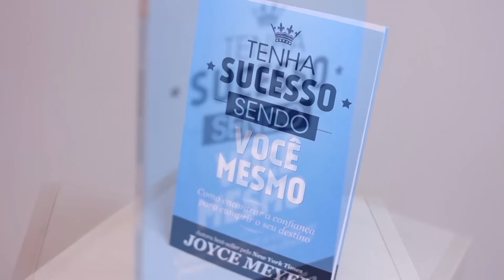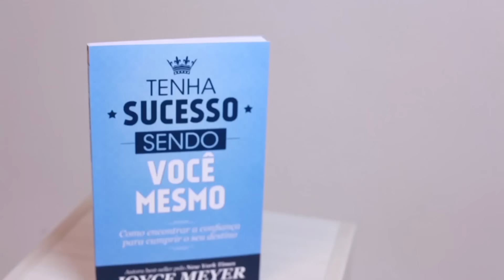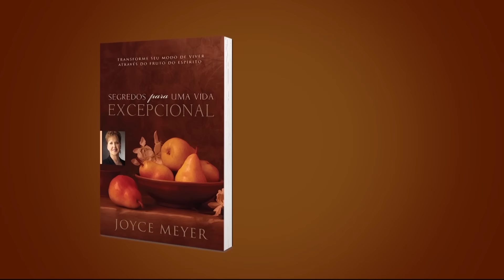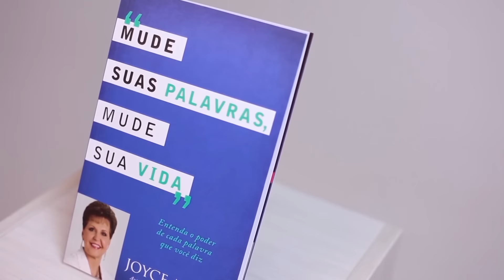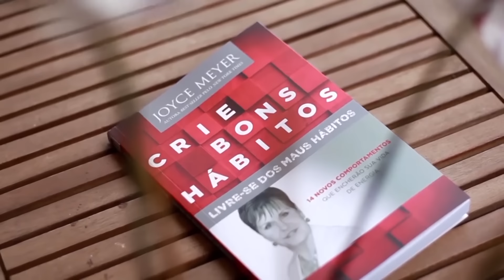COMO PENSAMENTOS, PALAVRAS E ATITUDES AFETAM SUA ALEGRIA -1